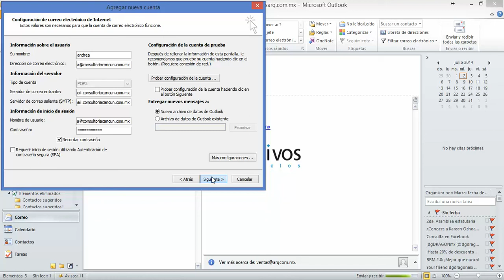Configuracion de cuenta Outlook